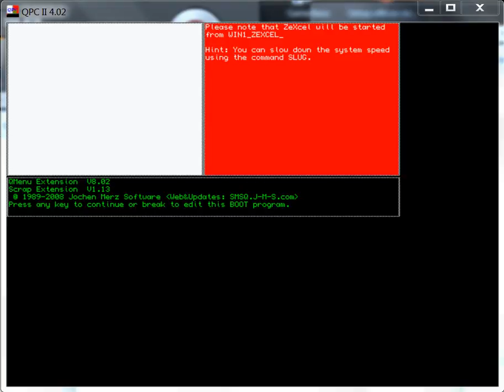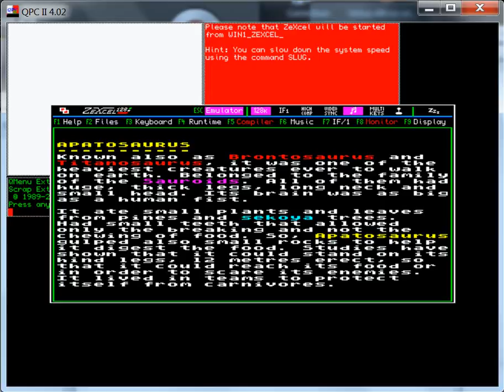Dinosaurs - Sinclair QL - emulador QPC II 4.02 ZeXcel 0.33